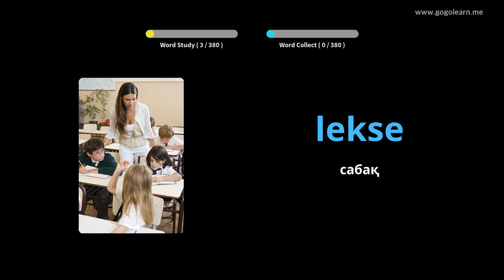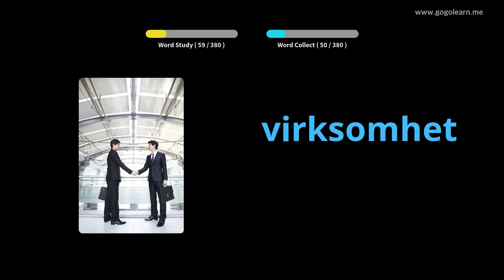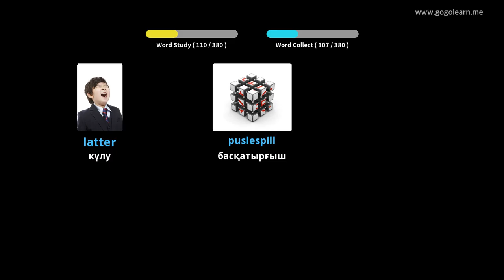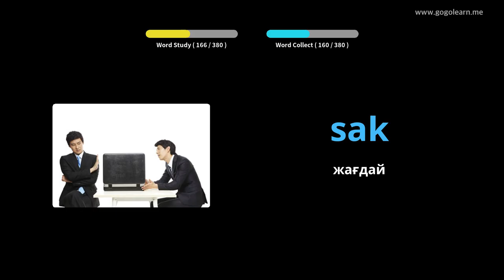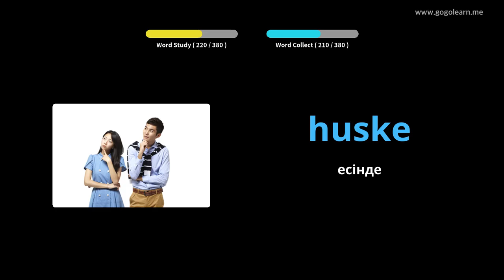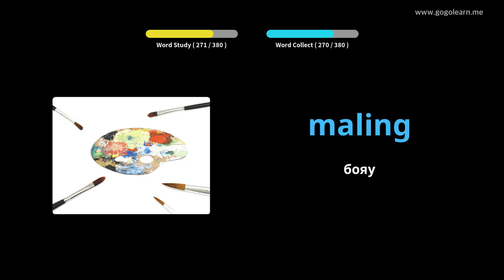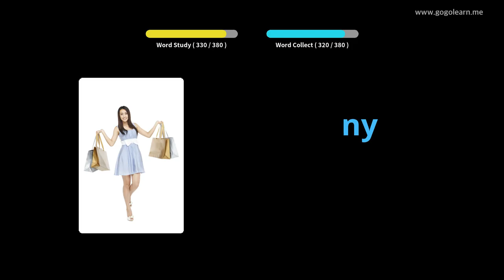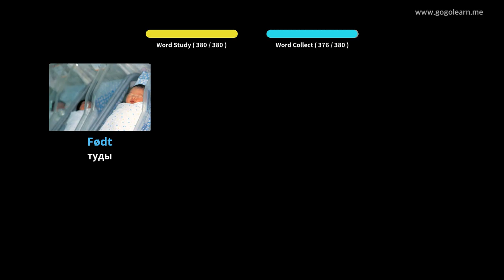Норвегиялық лексика 1 орта мектебі | Golearn